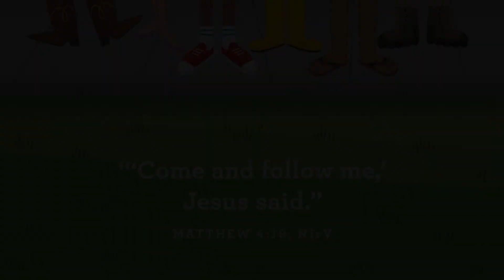March Bible Story Week 1